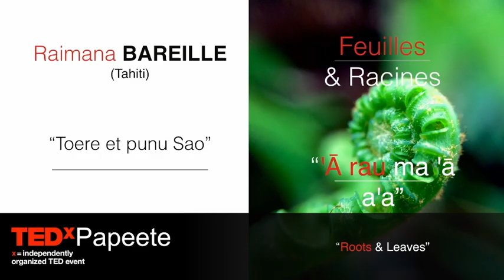Toere et Punu Sao | Raimana Bareille | TEDxPapeete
Raimana, lead singer of the band Pepena, tells us about his search, through his musical art, to mix his tradition and cultural in the Polynesian world with the modern world and outer sources of influence.
Enjoy the sound of his voice that takes you into a multicultural Tahitian society.   This talk was given at a TEDx event using the TED conference format but independently organized by a local community.